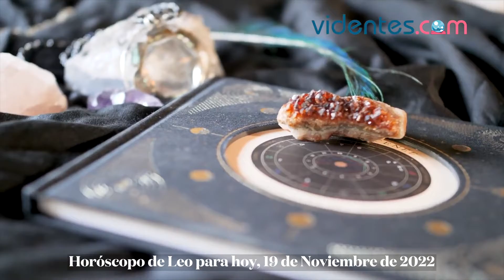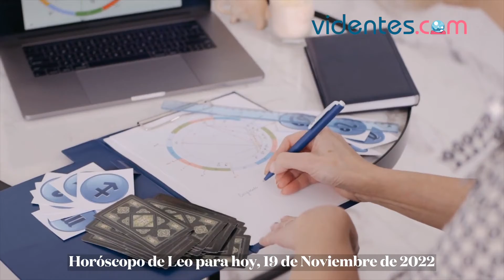HORÓSCOPO DIARIO 💖💖🌞 LEO ♌️ SÁBADO, 19 DE NOVIEMBRE DE 2022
Horóscopo de hoy, sábado 19 de Noviembre de 2022. El horóscopo para hoy: descubre tu futuro gracias a mi horóscopo diario para ti.